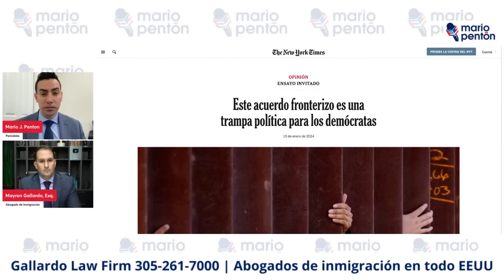Demócratas piden a Biden no ceder ante demandas republicanas en frontera, CBPONE y Parole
Gallardo Law Firm fue invitado al programa en vivo de Mario J. Pentón junto al abogado Mayron Gallardo. En el programa se habla de la solicitud que hacen los demócratas a Biden de no ceder ante las demandas de los republicanos sobre la frontera, cbp one y el parole.

El abogado responde, además, a preguntas de la audiencia sobre temas migratorios.

⚖ Mayron Gallardo, Esq.